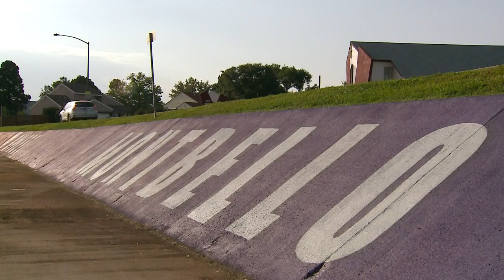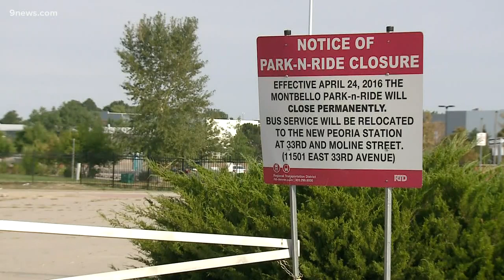This neighborhood is opening a community-owned grocery store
Four years ago Montbello's only grocery store closed its doors.

9NEWS (KUSA) is located in Denver, Colorado.